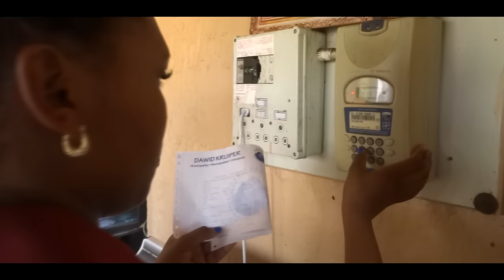Dit maak haar seer - Kort Verhaal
Hierdie post is vir almal wat lief is vir die kort verhale en wat graag wil he ek moet nie stop nie.

Baie mense vra my om langer kort verhale te maak en om vinniger nuwe kort verhale te upload. Ek wil dit baie graag doen maar ek het geen financial support vanaf enige een wat deel uit maak van die kort verhale nie. Dit kos my baie duur om een kort verhaal klaar te kry en te upload en ales kom netso uit my sak uit.

Ek nodig help. Ek sukkel om by my doelwit uit te kom, omdat ek n groot tekort het aan video toestelle.

Baie mense is onder die indruk dat ek baie geld maak met die kort verhale, maar dit is nie die waarheid nie. Omdat die taal van die videos in Afrikaans is betaal YouTube  baie min en so kan ek nie by ales uit kom wat ek nodig het om vir julle gereeld lekker en langer kort verhale te gee nie.

Ek vra julle om my te ondersteun met hierdie fonds insameling. Ek vra nie vir baie nie. Jy kan net n R20 of meer  in te betaal om my te help om die kort verhale aan die gang te hou en dit vir my moontlik maak om langer kort verhale te vervaardig (30 minute - 45 minute)

FNB

As jy dit gedoen het dan vra ek jou om te comment om meer mense aan te spoor om te help.

Dankie vir almal wat dit in hulle harte sal vind om my te ondersteun in hierdie fonds insameling❤️